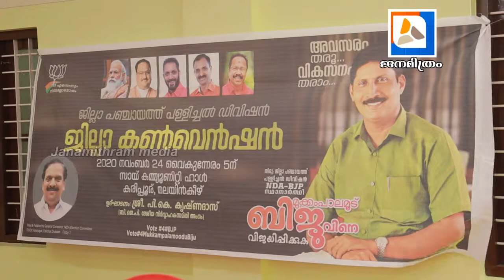NDA ജില്ലാ ഡിവിഷൻ സ്ഥാനാർത്ഥി തിരഞ്ഞെടുപ്പ് കൺവെൻഷൻ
ജനമിത്രം # ദേശവാർത്ത # പള്ളിച്ചൽ # മുക്കംപാലമൂട് # ബിജു Tvpm #